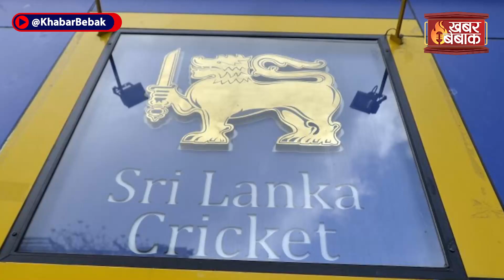Asia Cup 2022 Schedule- जानिए कब होगा IND vs PAK मैच | Cricket News